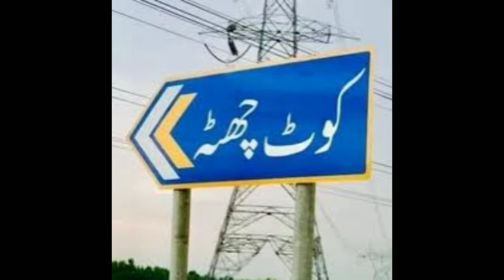kot chutta city TravelTo kot chutta Amazing Story and Documentary of kot chutta#kotchutta